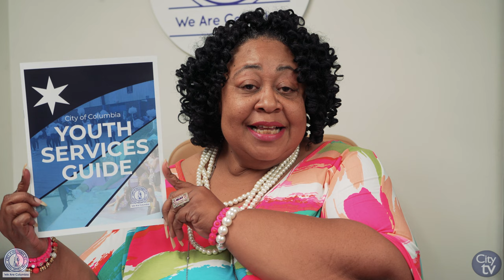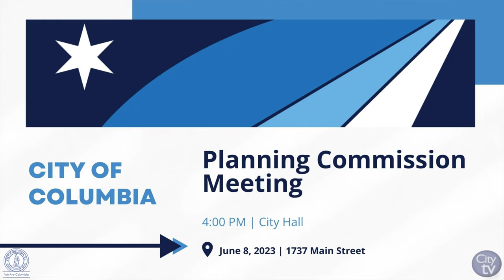This Week in the City | June 4 - June 10